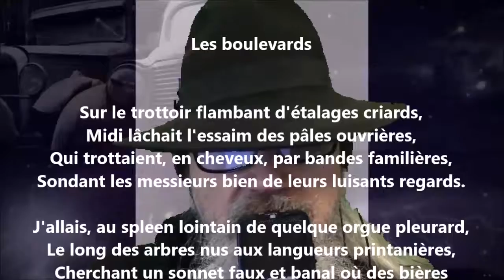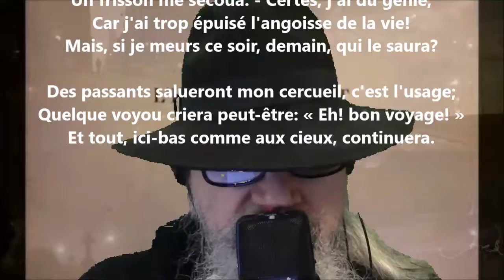Les boulevards - Jules Laforgue lu par Yvon Jean